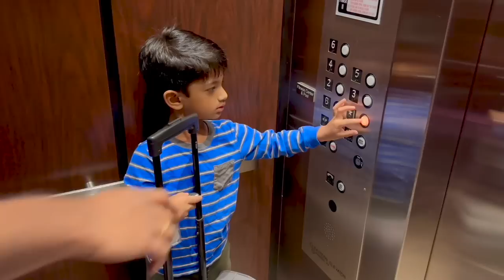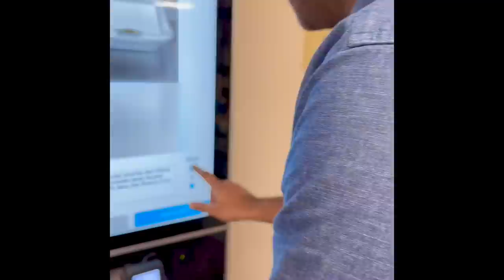పెళ్లి కి ముందు మొక్కు ఇలా తీర్చాల్సి ఉందేమో అన్పించింది || FLIGHT MISS అయిపోయేవాళ్లమే | RADI VLOGS